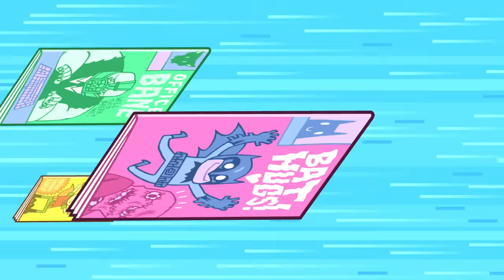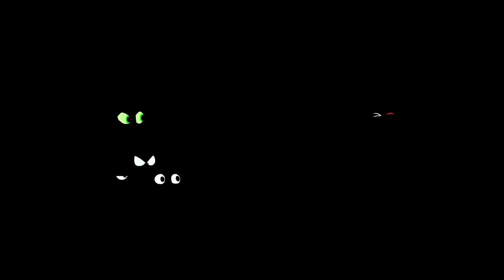Teen Titans Go! | Cyborg's Best Moments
Victor Stone, aka Cyborg, our favorite high-tech robotic Titan. Am I right? Here is a compilation of our favorite moments of Cyborg in Teen Titans Go! Which one is yours?